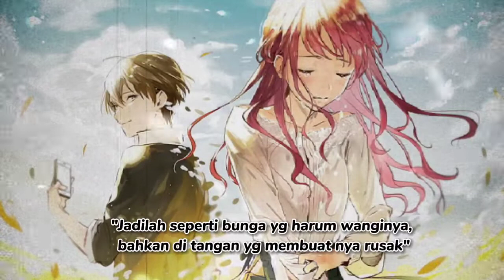[AMV] Cinta Dalam Doa II Terbaru 2022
Anime AMV Lirik Lagu
Song : Cinta Dalam Doa (Cover)
Source Image : Pinteres
Editing : AnimeRe
Lirik :
Jika menyakiti aku bisa membuatmu bahagia

Maka lakukanlah itu, tanpamu ku yakin bisa

Ikhlas ku mencintaimu, ikhlas ku kehilanganmu

Semoga kau bahagia dengan pilihanmu itu

Kau bersama dia, aku bersama doa

Ayokk..!!! Bagi Temen Temen yg Pengen dapat Penghasilan
Tambahan Segera Download Snack Video Dan Masukan Kode Undangan
Dan Dapatkan Uang Tunai Rp. 650.000,- Untuk Pengguna Awal.